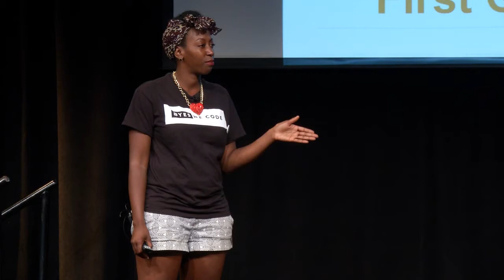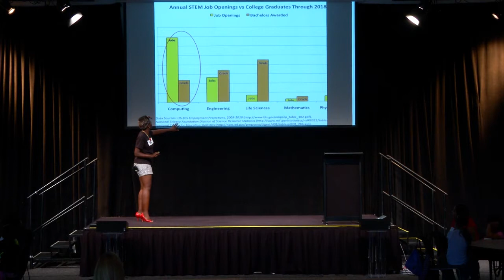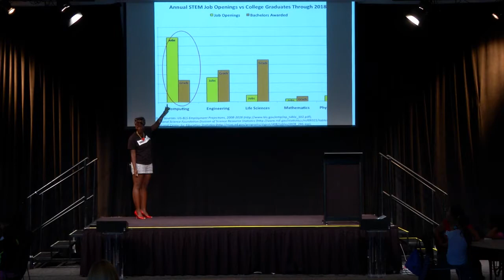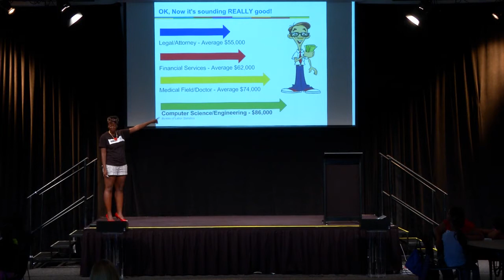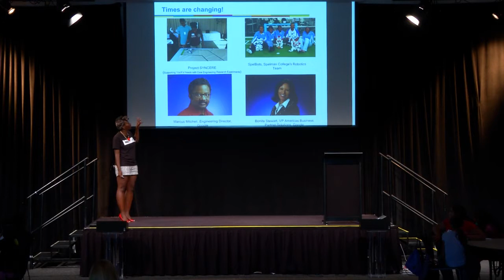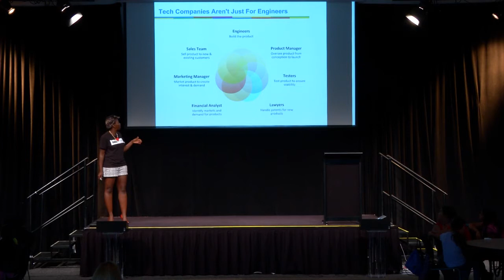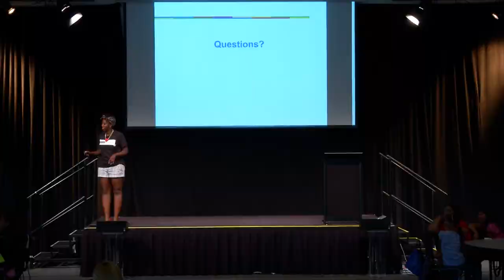Broadcom Presents Design_Code_Build with Rock Star Nancy Douyon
At  12 years old Nancy Douyon joined an after school computer skills program, where she learned to code, and became really excited about technology.  And despite the cultural norms and barriers she faced, she went on to university on a scholarship from Intel, she graduated, then went on to get her Masters in Human Computing Interaction.  Fast forward a few years later, and she was developing software for kidney dialysis machines and designing wearable technology. She’s now at Google as a User Experience researcher -- and simultaneously working towards her PhD in Human Factors Engineering. And the best part is, in her free time, she still volunteers with mentoring programs getting girls excited about CS. The Computer History Museum is delighted to welcome Design_Code_Build Rock Star, Nancy Douyon.

About Broadcom Presents Design_Code_Build
Broadcom Presents Design_Code_Build is an interactive STEM (Science, Technology, Engineering and Math) experience led by the Computer History Museum. Each event introduces Bay Area middle school students to the basic concepts behind coding and applied mathematics, in order to inspire them to pursue STEM in their future education and careers.

Each event is keynoted by a “rock star” – a tech industry professional who shares his or her personal story to inspire students and pique their interest – and supported by other tech professionals who act as role models and mentors. Students will showcase the concepts and skills learned throughout the day, with fun and creative group presentations.